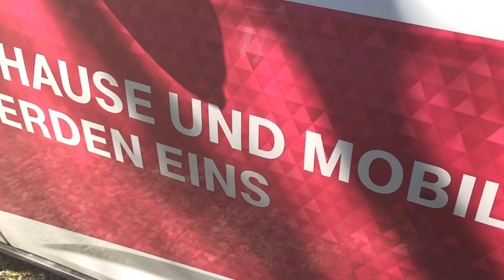Lesen lernen mit der Deutschen Telekom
Meine Tocher liest alles, was sie ins Blickfeld kommt. Heute war das Telekom Auto dran.

Erleben, was verbindet.